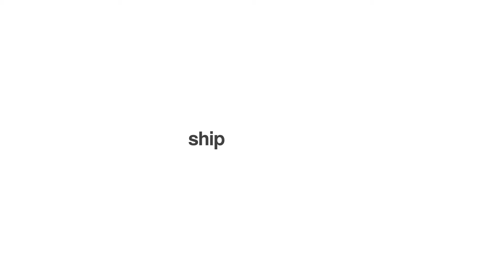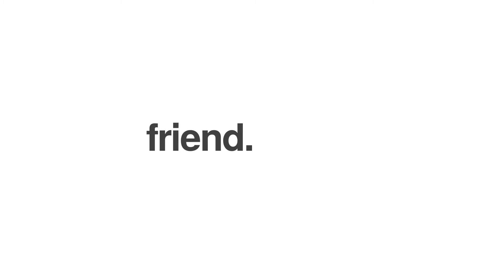Centerline Brackets Company Profile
Centerline Steel of St. Augustine, FL, produces a line of heavy-duty, hidden supports for countertops, shelves, shower benches, etc. A family-owned company, they produce same-day products all over the country in an amazingly supportive, hard-working environment.